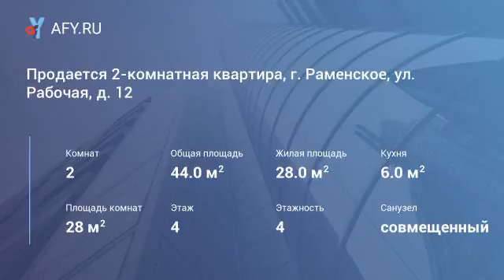Продается 2-комнатная квартира, г. Раменское, ...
Цена: 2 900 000 Руб.
Продается 2-комнатная квартира г. Раменское, ул. Рабочая, д. 12, на 4-ом этаже 4-и этажного панельного дома. Общая площадь 44 кв.м. / жилая 28 кв.м / кухня 6 кв.м. Квартира в жилом состоянии, железная входная дверь, вторая деревянная. С/у совмещенный, в плитке до потолка, заменены трубы, установлены счетчики. Окна пвх, расположены во двор, балкон. Двор тихий, детская площадка, озеро, просторная парковка. Развитая инфраструктура: школа, детский сад, сетевые магазины, парк, озеро. Удобная транспортная доступность по городу Раменское. В собственности более 3-х лет, прямая продажа, юридически и физически свободна.